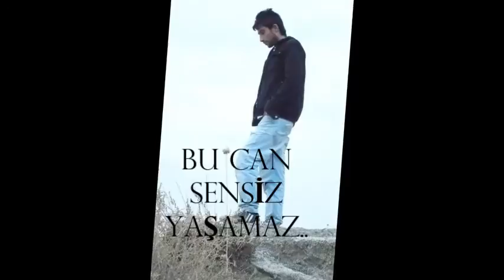Sivaslı Erdal [Denedim ] 2013 Canlı Ses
Denedim .. Denedim  Olmaz
Bu Can Sensiz Yaşamaz...